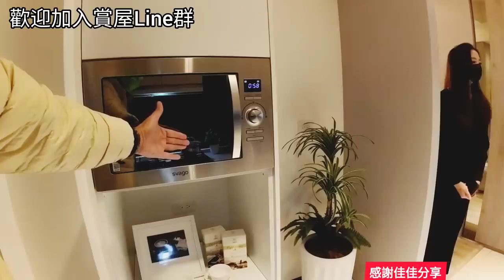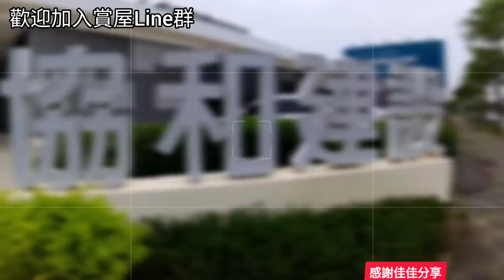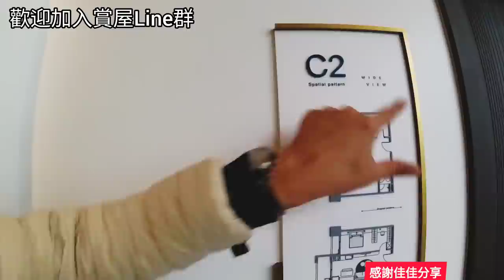女神從桃園搬到台中港😍買到23萬/坪「協和丰景」✨...打開CC字幕 台灣房地產 台中港 協和豐馥 清水 沙鹿 南屯 北屯 西屯 烏日參考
冬天到了騎機車寒風刺骨，遇到下雨天更是夢靨😱這時候就是要來這件CP只值超高的衝鋒衣，不管甚麼場合都可以穿搭😍三種穿法讓您穿著不再單調，冬天必敗商品，現在粉絲特惠價1490元起

試試看這台聲寶高效智能掃地機器人，內建陀螺儀可智慧清潔，滿足各種不同清潔模式！配有溼拖水槽，讓您掃、吸、拖一次搞定，水槽加入酒精可邊吸邊消毒，實在太方便了！市面上配陀螺儀掃地機器人動則上萬，這台聲寶智能掃地機器人原價6990元
現在粉絲特惠價只要：3990元
原廠購買連結👇

老家的開飲機也換成這個德國🇩🇪SABA瞬熱型開飲機✨家裡有小朋友要泡奶，要泡茶泡咖啡，大小適中可放在任何地方，瞬熱型不會一直浪費電，有使用才加熱，更環保省電😍原廠特別提供優惠，數量有限，賣完就恢復原價唷👇